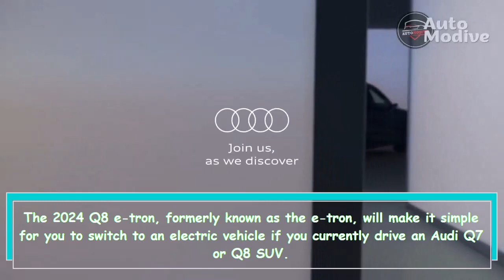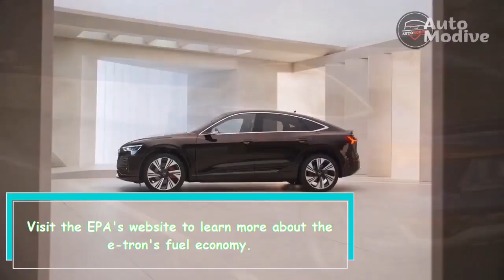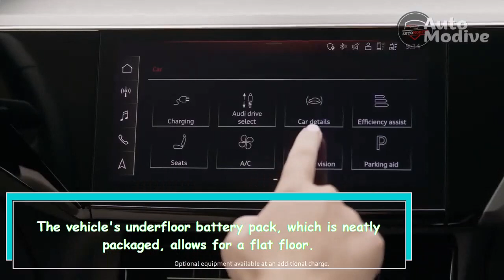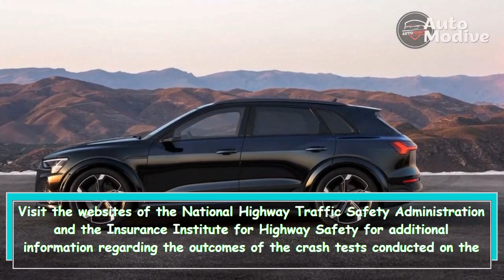2024 Q8 e-tron SportbackSportback : A Luxurious Electric SUV for Audi Aficionados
The 2024 Q8 e-tron is an electric SUV that offers a similar design and feel to other luxury cars from Audi. It has two electric motors that provide all-wheel drive and up to 402 horsepower, and it is available in two body styles: the standard Q8 e-tron and the sportier Q8 e-tron Sportback. It has a quiet cabin with high-tech features, and its battery pack offers a competitive driving range. The SQ8 e-tron, which has 496 horsepower, is also available.